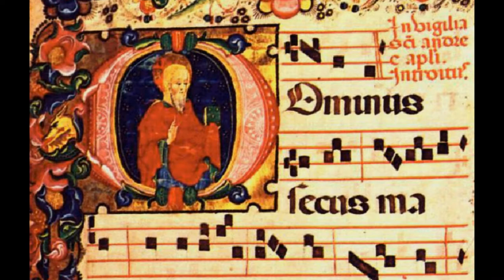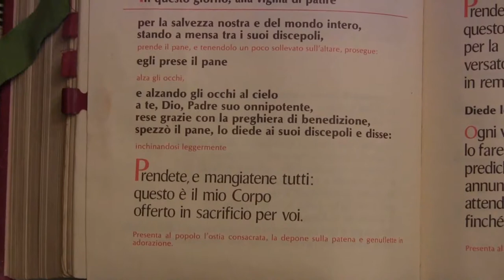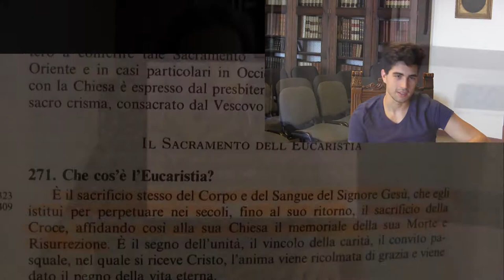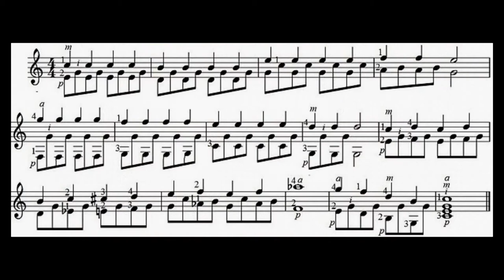QUESTO E' BACH, RAGAZZI! (di Elia Mori) 3 / 6 Le chitarre in chiesa